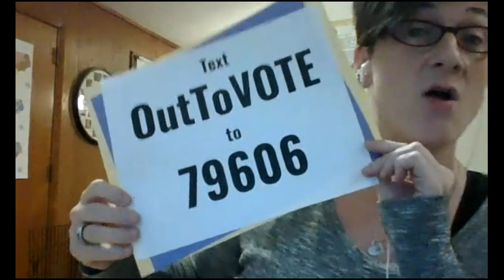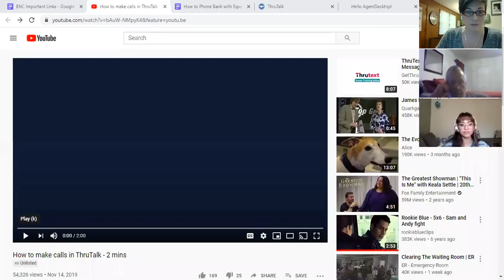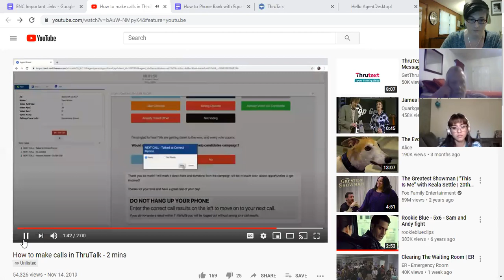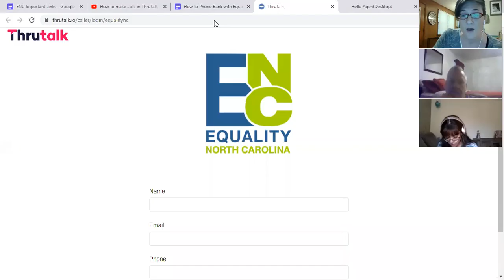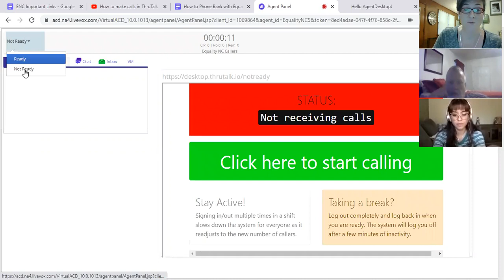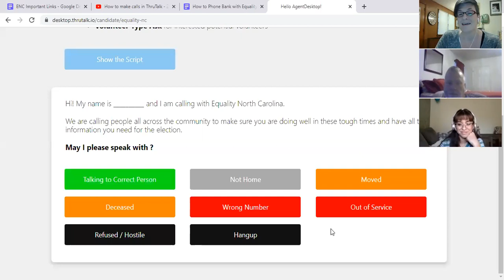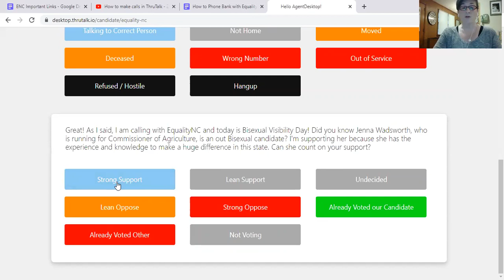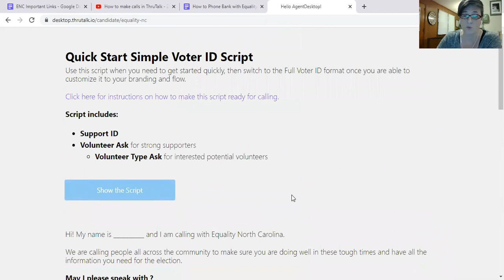How to Phone Bank with EqualityNC